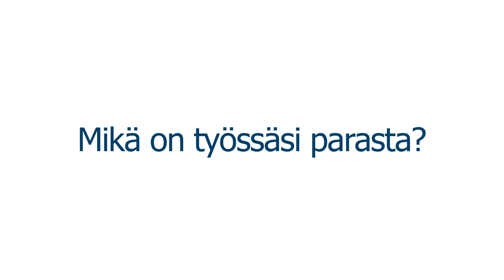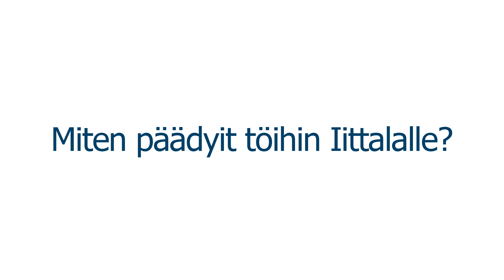Maailmaa muuttavia töitä: Toni Engelberg, Iittala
Lasinpuhaltaja Toni Engelberg kertoo opiskelustaan ja työstään Iittalan lasitehtaalla. Video on tuotettu yhteistyössä Teollisuusliiton ja Kemianteollisuus ry:n kanssa.